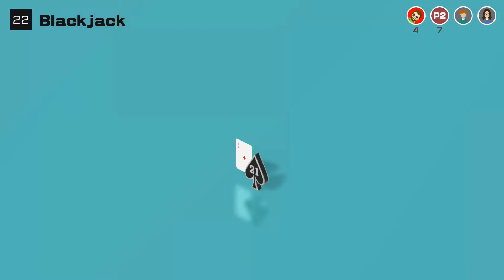INSIDE-OUT POCKETS | Clubhouse Games - Part 3